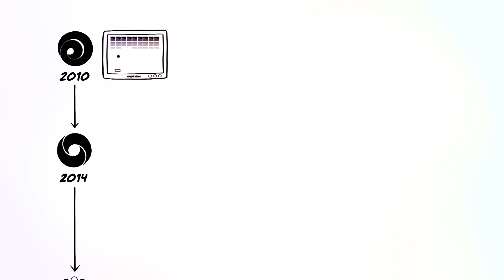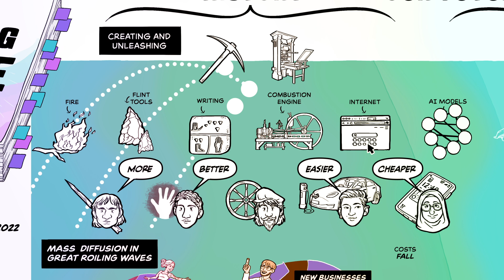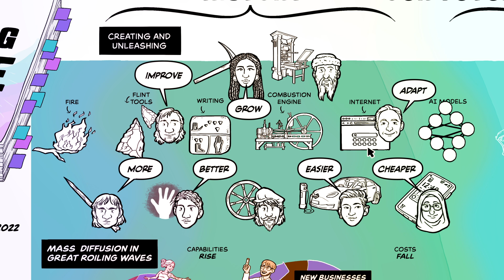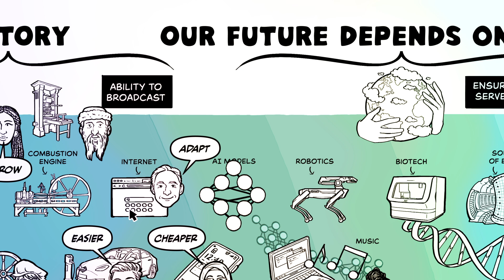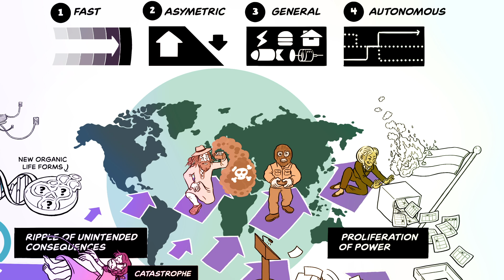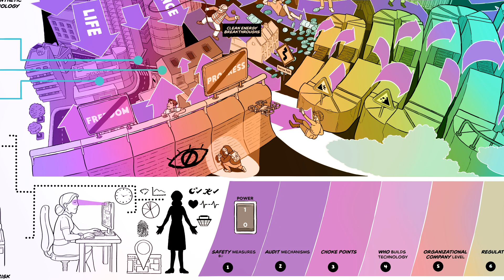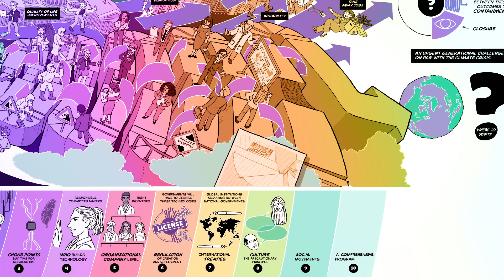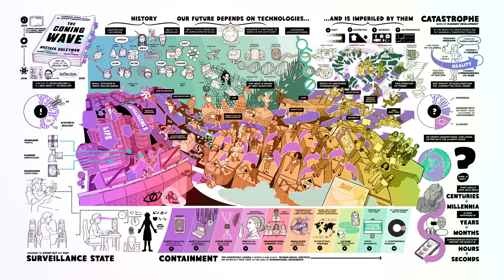Mustafa Suleyman - The Coming Wave - A Cognitive Whiteboard Animation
A wave of new technologies is crashing around us. This wave will bring advancements at a rate never seen before and help us achieve crucial goals such as advancements in clean energy. It could also empower bad actors however, creating new tools for disruption and interference.

Co-founder of Deep Mind, Mustafa Suleyman, explains in his book “The Coming Wave”, that our challenge is to contain this technological wave and its risks, ensuring it continues to serve us and our planet.  This challenge will define our age, and to raise awareness about it, our creative team used rich visual thinking to share the ideas at the heart of Suleyman's book.

Struggling to keep your audience engaged and buying into your ideas? Check the quality of your presentations with our free pulse check

Find out more about We Are Cognitive and how we work